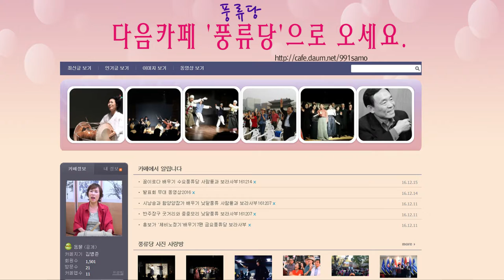남도 흥타령 금요풍류당 사람들과 보라사부161216김병준 작가 전통으로 대동풍류